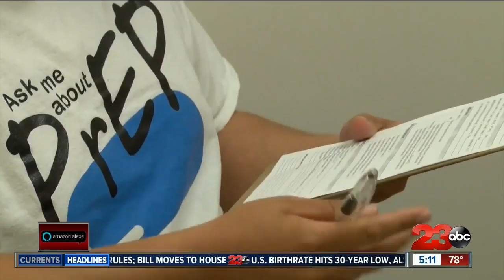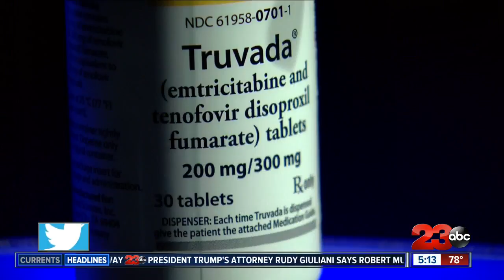'PrEP' helping prevent the contraction of HIV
The drug Truvada is the first ever HIV prevention strategy approved by the Food and Drug Administration